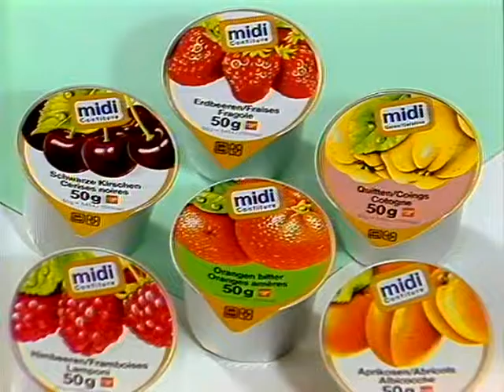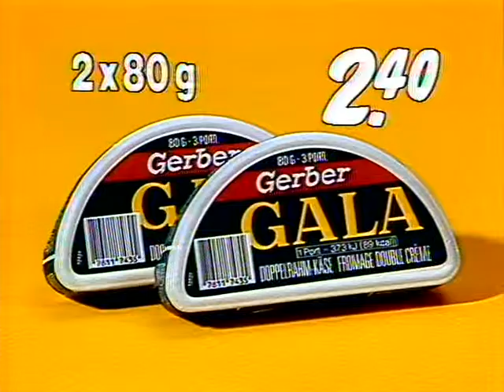Coop Mittwochstudio, Folge 406 vom 12. Juni 1985